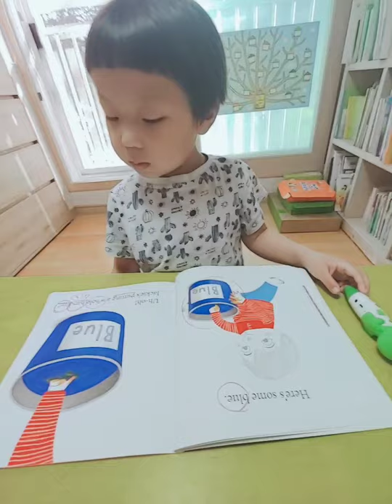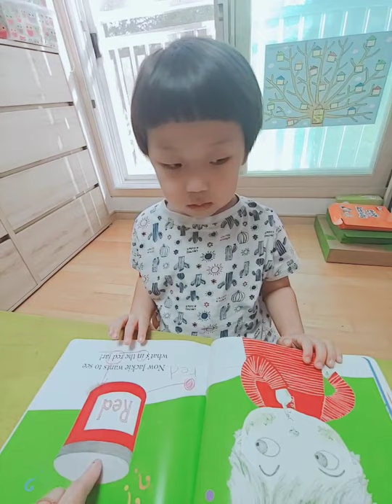정동욱.주니어1